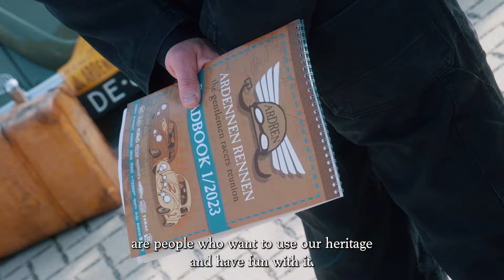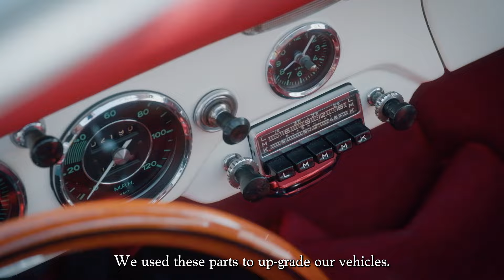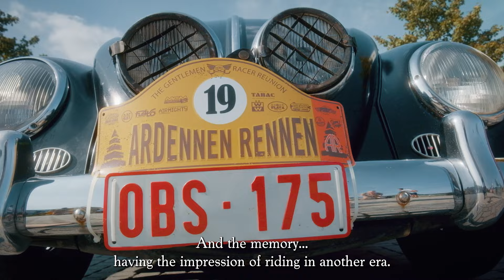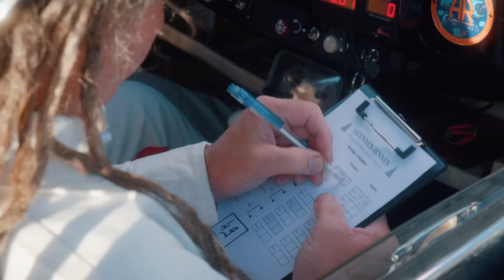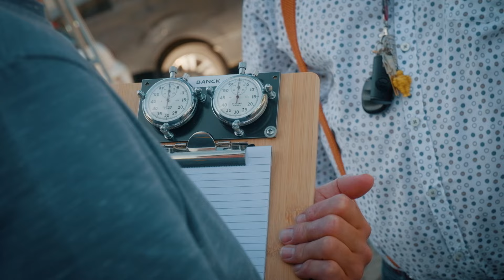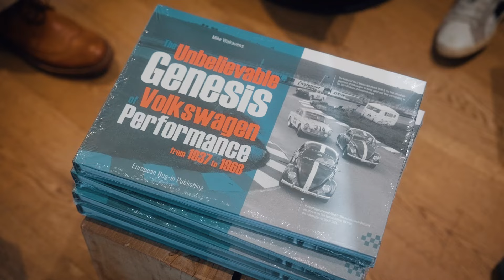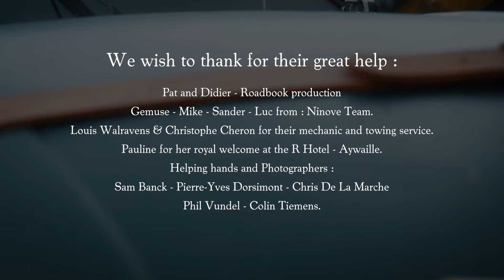Ardennen Rennen 2023 the Aftermovie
Join us on a ride in our beautiful Belgian Ardennes with fellow Gentlemen drivers. Driving in the Ardennes – paying tribute to the old big races of years ago between Liège and Bastogne.